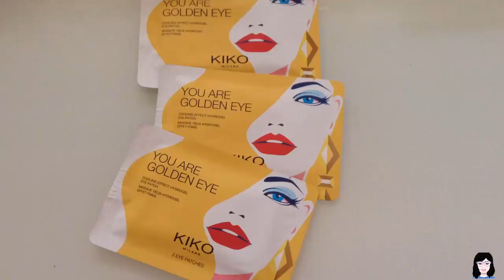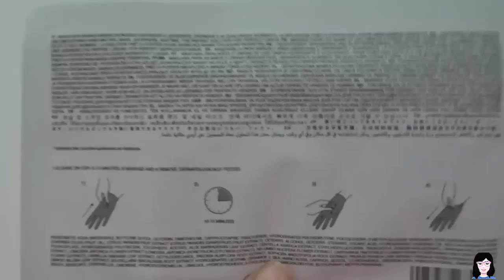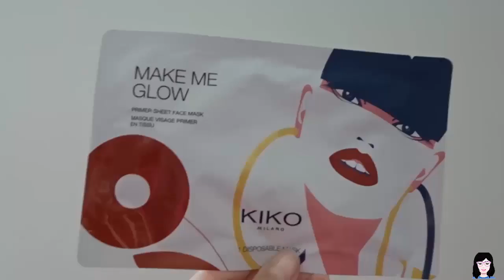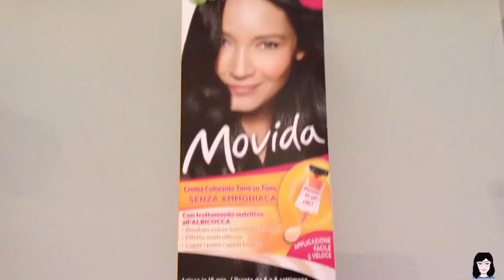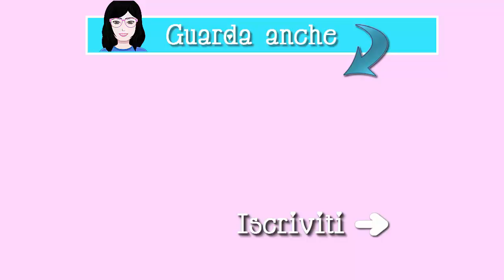HAUL ULTIMI ACQUISTI Beauty - Make up || Kiko, Bioderma, Garnier, Testanera || Aprile 2018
Ecco mi qua con il video dal venerdì che non ho salito. Eccolo qui, ULTIMI ACQUISTI.

Spero vi piaccia molto!!

Avete provato qualche cosa ?

Lasciate nei commenti che cosa e si vi è piaciuto.

Se ti è piaciuto il video, non ti scordare di lasciare un 👍🏻 grande! Mi fa tanto piacere vedere che io video vi è piaciuto.

Un bacione 😘

✨ DATTI DI CONTATTO ✨

➸ Sara Avon Distribuidora / Presentatrice

➸ Sara Miquel ( Sara Avon Distribuidora Barcelona)

🔸 EDIZIONE: CAMTASIA STUDIO 8

🔸 Camara: SONY HX90V